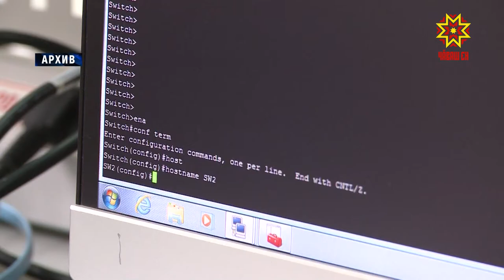Вĕрентӳ валли 207,3 млн тенкĕ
Профессиллĕ вĕрентӳ тытăмне аталантарма 207 миллион та 300 пин тенкĕ килмелле. Асăннă нухрата «Вĕрентӳ» наци проекчĕпе килĕшӳллĕн  федераци хыснинчен куçарса парĕç.